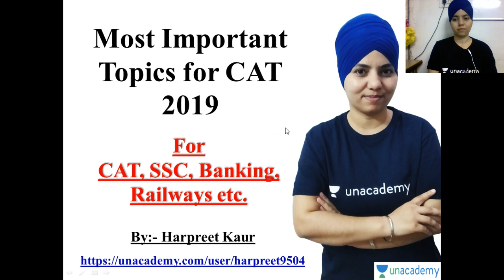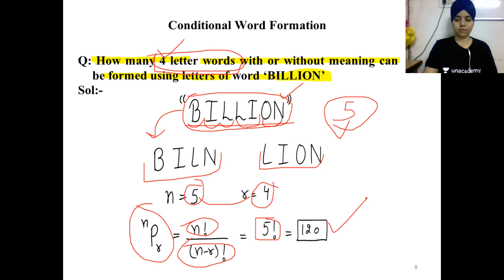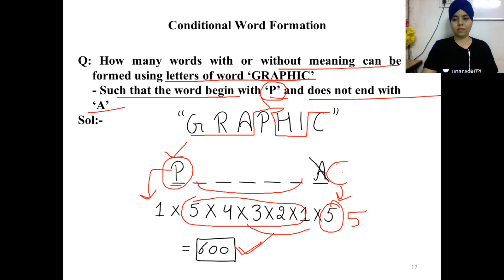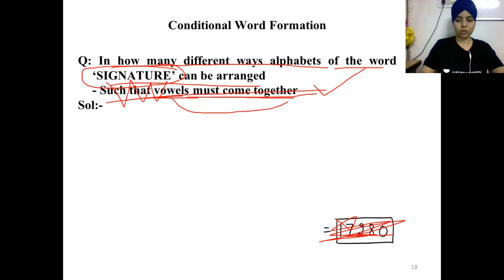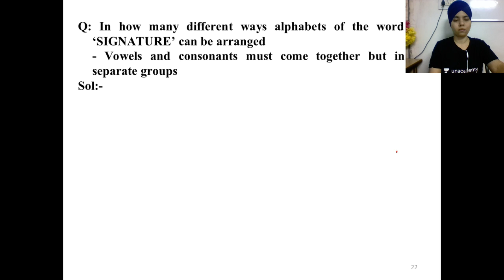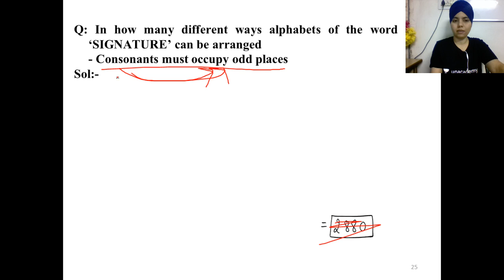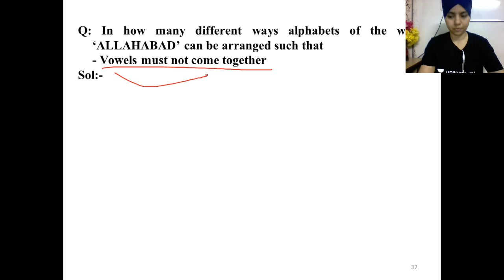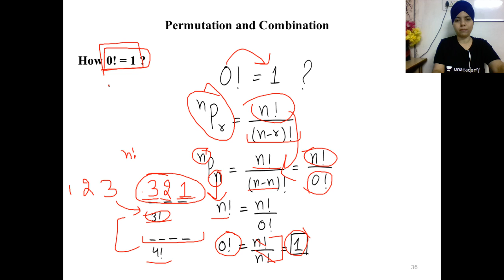Important Topics for CAT 2019 - Lecture 7 - Permutation and Combination (word formation) for CAT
Checkout our latest offerings Harpreet Kaur and more top educators are teaching live on Unacademy Plus.

In this session, Harpreet Kaur will solve word formation related problems using basics or rules of Permutation.